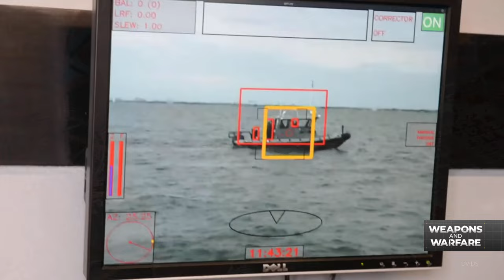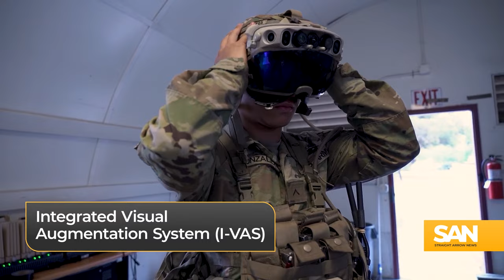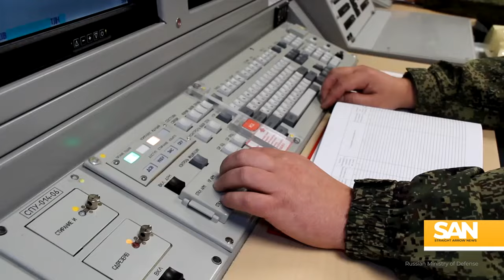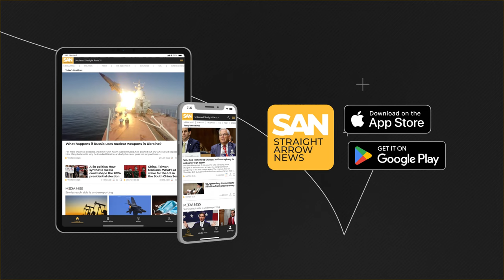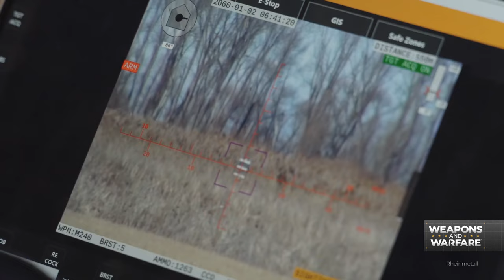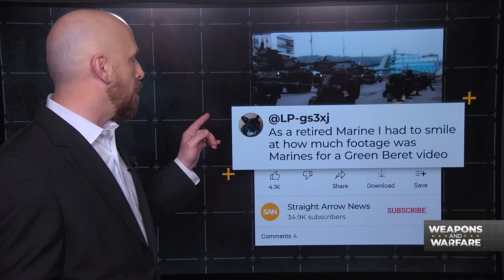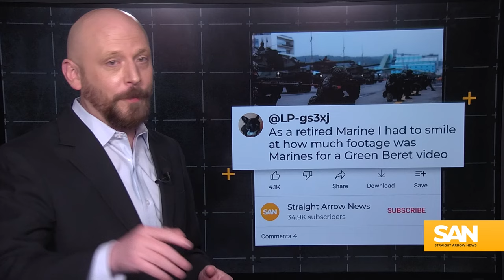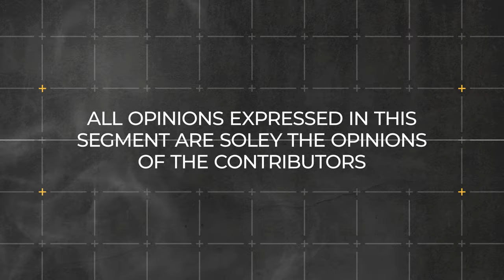Weapons and Warfare - EP11 Russia’s nuclear intentions up in space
In this episode of Weapons and Warfare, we take a deeper look at Russia and its nuclear ambitions in space. Host Ryan Robertson visits with three experts for their insights on what’s possible and likely when it comes to Russia and its nuclear capabilities in space.